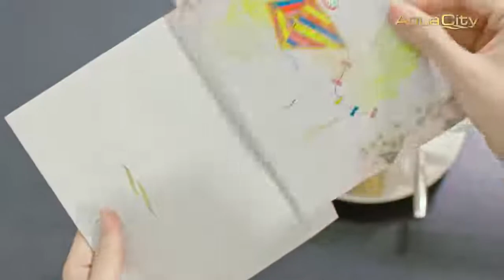Khu đô thị Aqua City Đồng Nai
Xem thêm
Tổng quan khu đô thị Aqua City Đồng Nai

Tên dự án: Khu đô thị Aqua City Đồng Nai
Chủ đầu tư: Novaland
Vị trí: Nam Cao – Hương lộ 2, Long Hưng, Long Thành, Long An
Quy mô: 1.000 ha, gồm 5 phân khu
Mật độ xây dựng: 30%
Loại hình sản phẩm: Nhà phố, shophoue, biệt thự, căn hộ
Diện tích: 6×17.5m, 6×19.5m, 6x27m, 8×17.5m, 8×19.5m, 10×19.5m, 12×19.5m